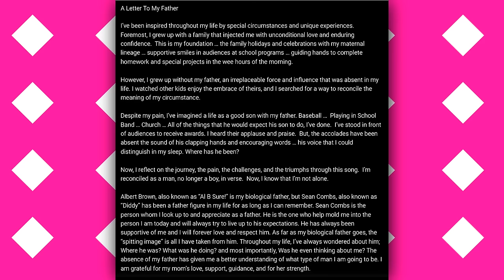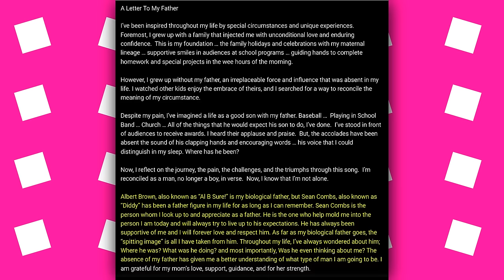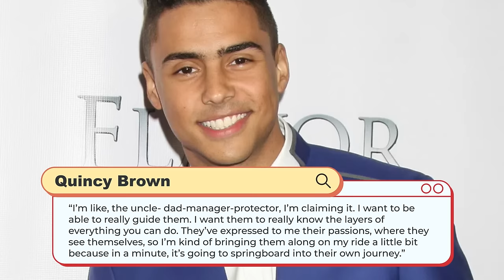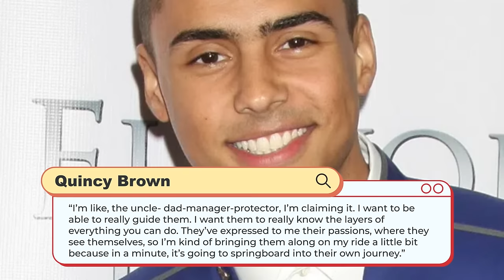“DAD… HELP ME!!” Quincy Brown Sends DISHEARTENING Message to Al B. Sure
“DAD… HELP ME!!” Quincy Browns Sends DISHEARTENING Message to Al B. Sure.
RnB singer Al B. Sure, the biological father of Sean "Diddy" Combs' adult stepson Quincy, seemingly implied the embattled hip-hop mogul was somehow tied to his mysterious coma in 2022, and the veteran singer is now urging his son to come home to him, following the recent series of unfortunate events surrounding Diddy's life. The 55-year-old "Off on Your Own" artist surprised those in attendance at the Equal Justice Now Awards in Los Angeles, where he announced an upcoming project about his life and appeared to make reference to Diddy.